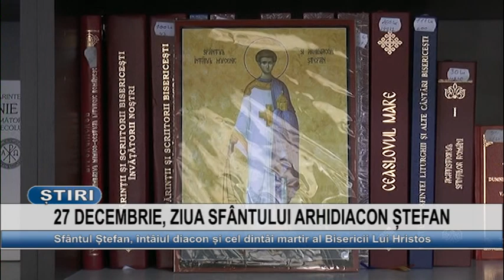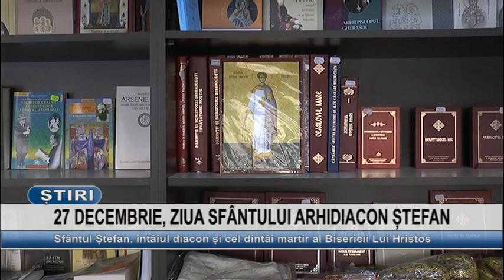27 DECEMBRIE, ZIUA SFANTULUI ARHIDIACON STEFAN